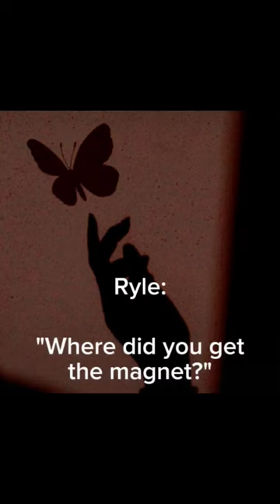Where did you get the magnet? | it ends with us